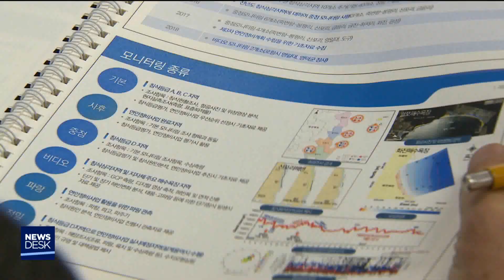백사장 사라진다더니 '오히려 늘었다!' 왜?-이규설[포항MBC뉴스]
◀ＡＮＣ▶
지난해 경북 동해안의 백사장 면적이
1년 전에 비해 축구장 면적의 13배나
증가한 것으로 나타났습니다.

지금까지는 매년 백사장이 사라져 걱정이었는데
어떻게 이런 반전이 일어난 걸까요?

이규설 기자가 분석했습니다.

           ◀ＥＮＤ▶
           ◀ＶＣＲ▶

여름 한철에만 100만 명이 찾아오는
포항 월포해수욕장 입니다.

이 곳 백사장을 위에서 촬영한 사진입니다.

C.G)1996년 백사장 면적은 10만7천㎡에
달했지만 세월이 흐르면서 모래가 점점 유실돼
2015년에는 9만6천3백㎡로 줄었습니다.

 20년만에 백사장 10분의 1이 사라지면서
황금빛 백사장 곳곳이 자갈밭으로 변했습니다.

 그런데 줄기만 하던 월포 백사장이 지난해
조사에서는 1년만에 갑자기 4.7%나 늘었습니다.

 같은 기간 포항 영일대 해수욕장의 백사장 면적도 10.7% 증가하는 등 경북동해안 5개 시군에서 1년만에 축구장 13배 크기의 백사장이 새로 생겼습니다.

 25톤 덤프트럭 6천300대 분량입니다.

 ◀ＩＮＴ▶ 강태순 책임연구원/연안침식 연구기관
"작년같은 경우는 너울성 파도와 같은 고파랑의 내습 또는 거대한 태풍에 의한 고파랑의 내습 등이 전년 대비 많이 줄었기 때문에 전반적으로 침식이 많이 완화되었다고 볼 수 있습니다"

자연의 도움 뿐만 아니라 인간의 노력도
백사장이 늘어나는데 보탬이 됐습니다.

포항 송도해수욕장 앞바다에는
'모래유실 방지를 위한 바닷속 방파제'인
잠제가 설치되어 있는데,

이곳은 1년만에 백사장 면적이 15.8%나 늘어
경북동해안 조사대상지 41곳 가운데
최대 증가율을 기록했습니다.

(스탠덥)이곳은 송도해수욕장 송림 건너편 입니다 백사장 폭이 60m가 넘는데요 확실히 예전보다 모래가 훨씬 많아졌음을 느낄 수 있습니다.

사라지기만 하던 백사장이
지난 2017년부터 갑자기 증가세로  돌아서면서
경북에서는 '침식 심각' 판정을 받은 지역이
사라져 버렸습니다.

 ◀ＩＮＴ▶김종인 항만물류과장/
   경북 환동해지역본부
"모니터링해서 나온 결과를 보고 필요한 부분은 더 과학적으로 보충하고 필요한 사안은 계속 노력해서 시행해 나갈 계획입니다"

최고의 관광자원이자 생태의 보고인 백사장!

회복세로 돌아선 백사장을 지켜내기 위해
더 많은 노력과 관심이 필요해 보입니다.